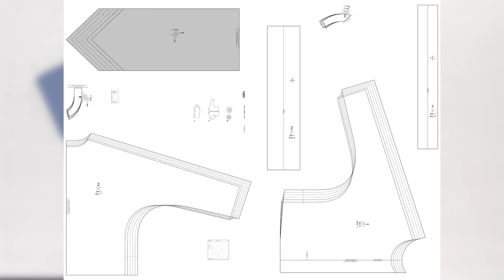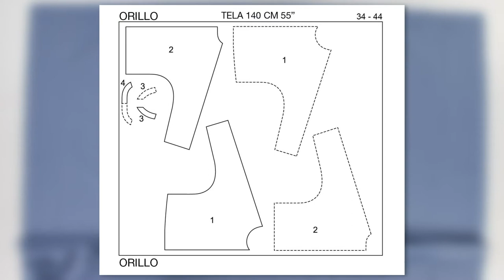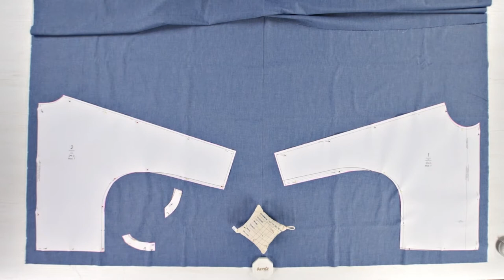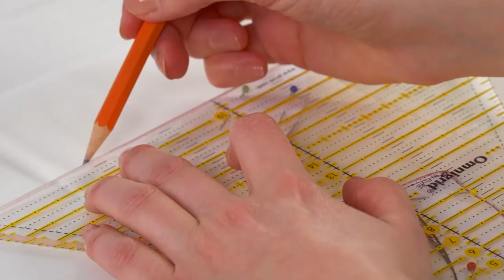#7 La chaqueta corta | Burda Easy Beginner 2022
Ya dominas todos los aspectos básicos de la costura. En este proyecto, conseguirás crear revestimientos más grandes y trabajarás por primera vez con tejidos exteriores más gruesos.
El corte entallado y el bonito escote redondo son tan solo algunos de los detalles que hacen de esta prenda algo muy especial. Con esta chaqueta, todo es genial: es informal y va bien con cualquier ropa.